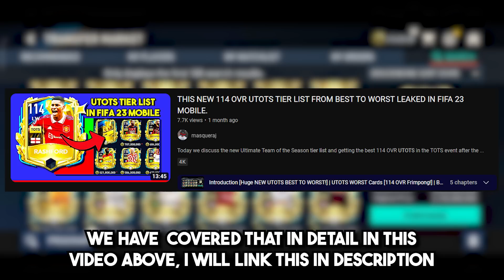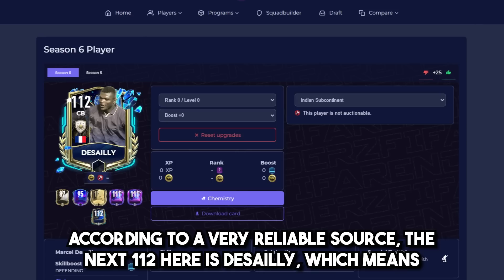DO THIS RIGHT NOW TO GET FREE 2x 115 UTOTS IN MYSTERY SIGNINGS IN FIFA 23 MOBILE.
Today we discuss the new Free 115 From UTOTS Milestone And Next 112 Icon Rewards in Mystery Signings after the TOTS event after the UCL event after TOTY in Fifa 23 mobile including a prime icon. Let's talk about it

00:00 - Introduction [FREE 115 OVR UTOTS!]
00:59 - WATCH THIS If You MISSED The 114 UTOTS CLAIM!
02:29 - 115 OVR TIER LIST [Best To Worst!]
05:05 - NEXT 112 OVR Mystery Signings Leak!
07:11 - HUGE MARKET Update For Milestones!